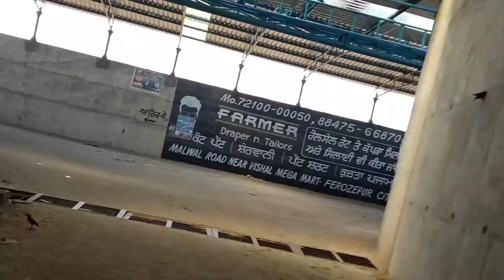Happy Mothers day Advance 🥰 🎂 | Hamne diya mummy ko Surprise gift ❤️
Happy Mothers day 🥰 🎂 | Hamne diya mummy ko Mobile gift ❤️

vlogs

blogs

blogger

vlogger

indian vlogs